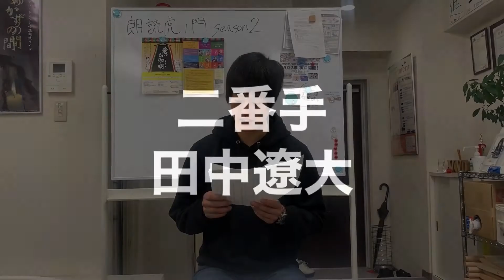朗読虎ノ門シーズン2 第4回「朗読、田中遼大」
朗読虎ノ門Season1では新人朗読家の
田中遼大・水野有貴・木下なつみが
一人ずつツイキャスで朗読を生配信し
寄せられたコメント数で競い合ってきました🔥
このSeason2ではお馴染みの3人が
朗読に必要な能力を伸ばす為に、色々なことに挑戦していきます💪

今回は田中遼大が初見朗読で挑戦した作品を朗読します！
どの様な変化があるか、前回の動画と比べてみても面白いですよ☆
お楽しみに☆

「朗読虎ノ門」はコロナ禍で、なかなか自分たちのスキルアップのための公演がうてない新人朗読家たちの、修行・研鑽番組です。ぜひ応援カンパをお願いします。

☆BASEショップアトリエVoice
朗読虎ノ門応援カンパ